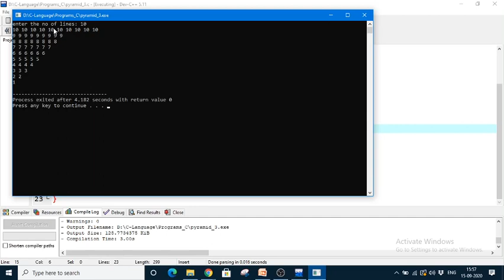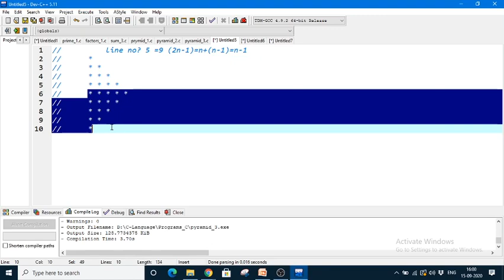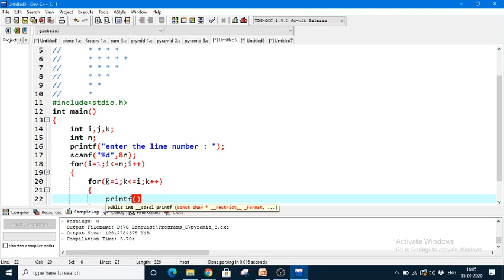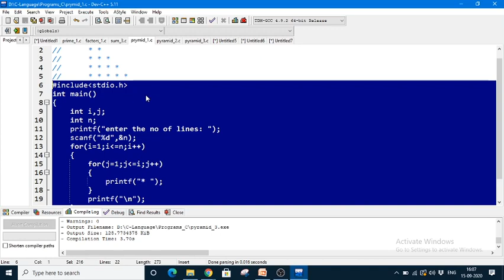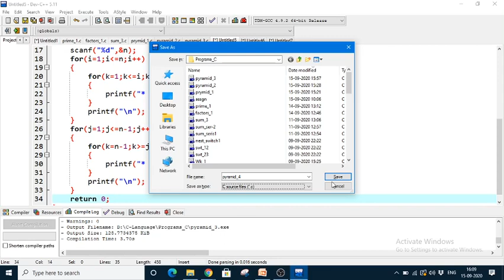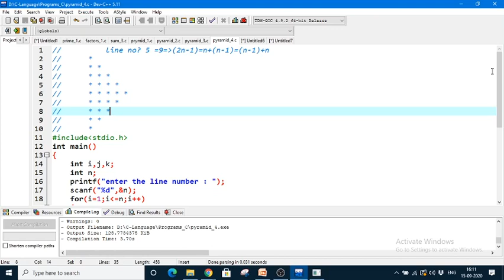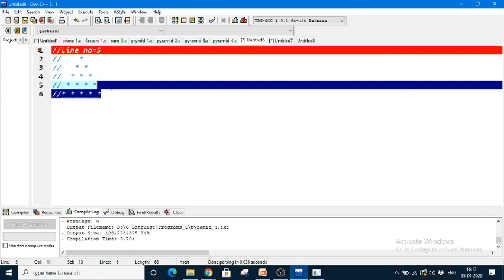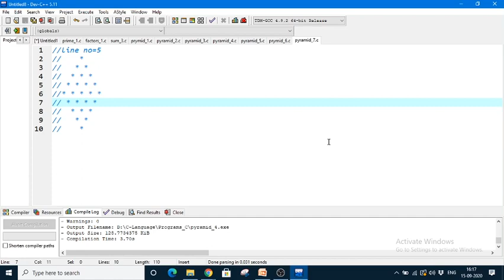Pyramid || Part-04|| Right angle triangle and mirror image || Nested Loop || Compiled C Code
Coding done : Dev C++
Recoding : OBS Studio
Class Mode: Online (Google Meet)
Video not Edited !